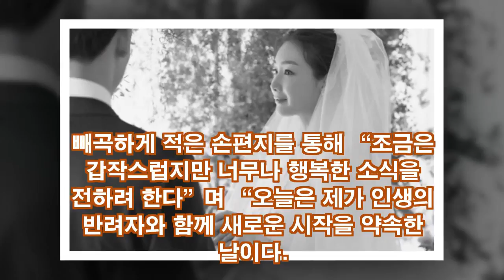‘깜짝 결혼’ 최지우...새로운 시작을....“남편은 평범한 직장인”....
배우자는 평범한 직장인이라는 것 외에는 알려진 것은 없다. 최지우는 “사랑하는 그분과 함께 따뜻한 가정을 만들어가겠다. 서로 존중하고 배려하면서 예쁘게 행복하게 잘 살겠다”고 말했다.